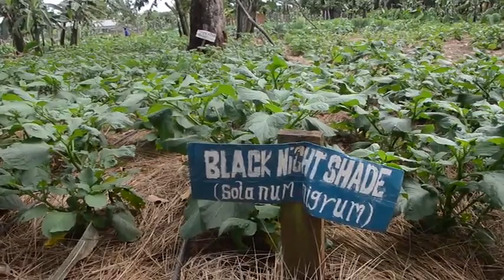Presidential four-acre model farming program